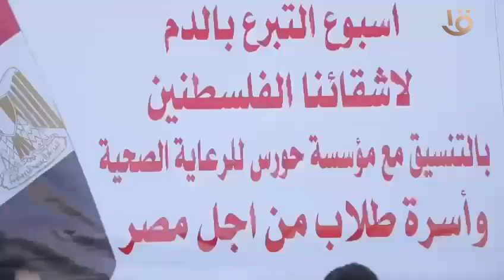جامعة المنصورة تنظم حملة للتبرع بالدم لصالح الأشقاء الفلسطينيين